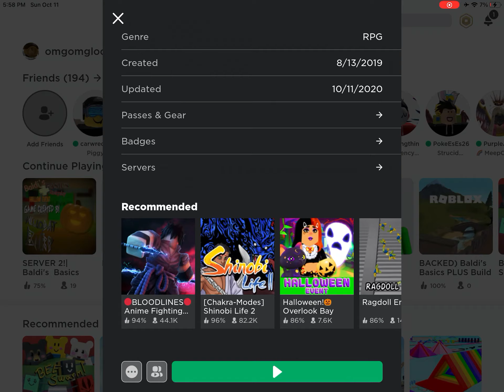How To Get "Skull Of Fear", "Infested's Eye" And "Hallow's Bucket" Badges Roblox BB+ 3D Roleplay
More Badges To Come Soon...
Sadly "Boo!" Badge Isn't Obtainable Anymore.